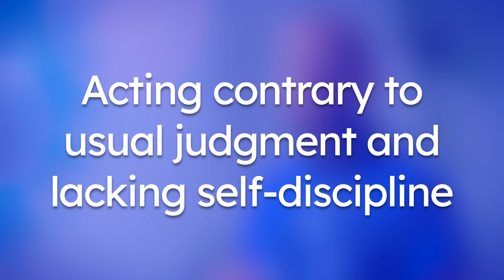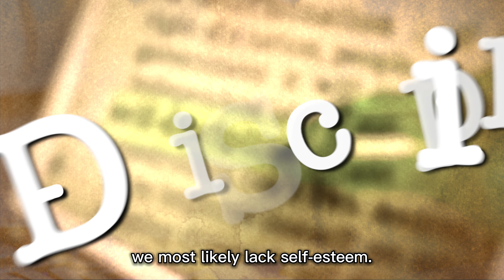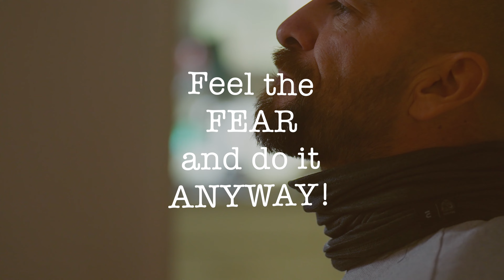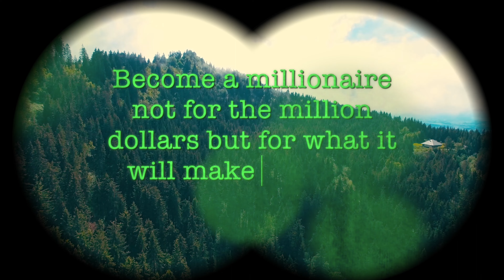Hack Your Mind and Conquer Self-Discipline!!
Unleash your inner strength and overcome life's challenges with self-discipline. In this video, we'll explore the importance of this vital life skill and how to develop it. Learn how to push past your fears and insecurities to achieve your goals and live a more fulfilling life. Stop making excuses and take control of your life.